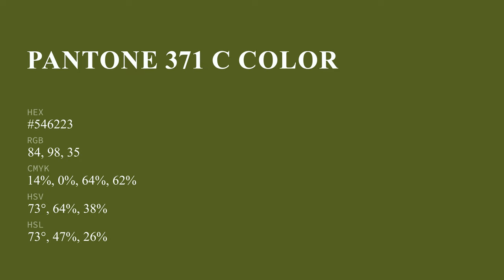color #546223 hex color - Green color - Cool color 546223